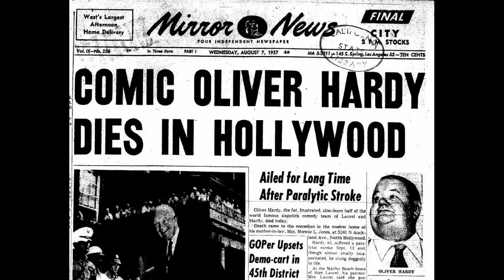Goodbye Babe A tribute to Oliver Hardy from Stan Laurel's perspective sung by Peter Martin Paul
'Goodbye Babe' sung by Peter Martin Paul. Music by Peter Martin Paul, superb lyrics by Ron Day. What no script for the musical?  Ad lib - Lots of Fun!!  No two nights the same!  Stan emigrated from England to US on the same ship as Charlie Chaplin and they tour with Fred Karno's Theatre. Charlie - financially astute. Stan - driven by his heart fall in love with Mae Busch - domestic abuser. Stan survives to find love with the mother of his daughter Lois, and Ollie. Charlie faces the McCarthy trials where it is found that he has communist / foreign power sympathies and he is exiled to Switzerland. Chronological songs form the structure. Have fun, even if you are a Republican (Ollie), or a Democrat (Charlie) or solely love driven (Stan), Love, Laughter and Tears will win the day. There is no up front payment for the rights, to perform the show, just a No Audience No Fee agreement simply a % of box office takings (subject to terms).